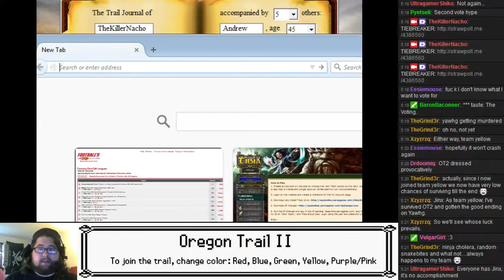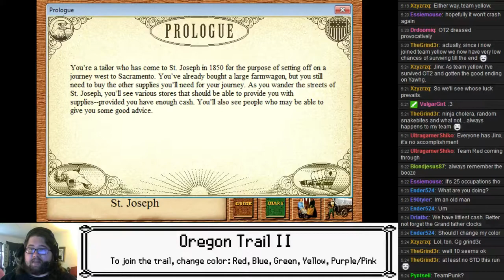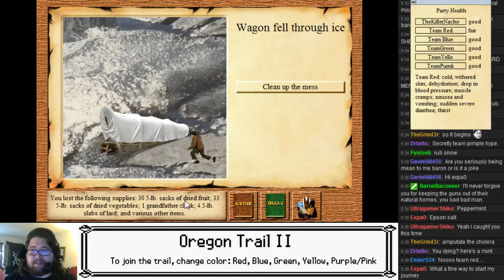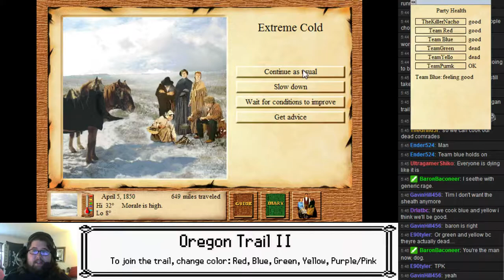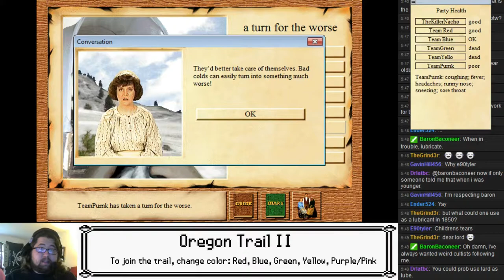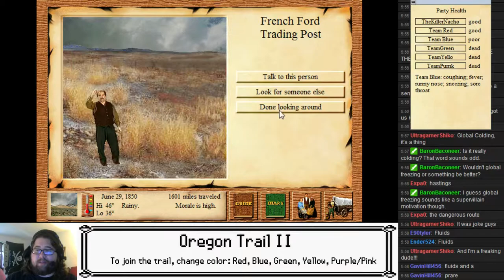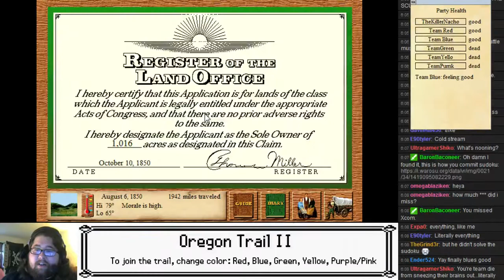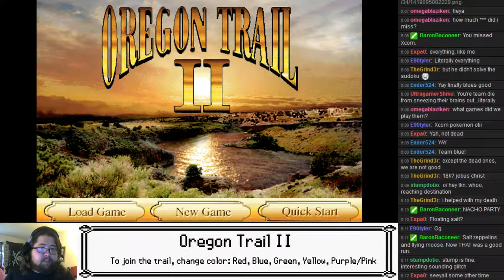TheKillerNacho Live: Oregon Trail II with Teams - Attempt 47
Team Purple and Pink merged into one as TheKillerNacho takes its children to California! Hopefully!